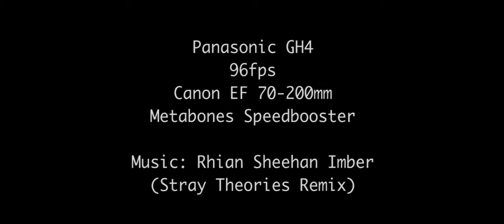San Francisco Giants Game - Panasonic GH4 96fps test footage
My friend gave me some great seats to a Giants baseball game. So I had to bring my camera and test out the slo-mo feature on it.
Metabones Speedbooster
Film Convert